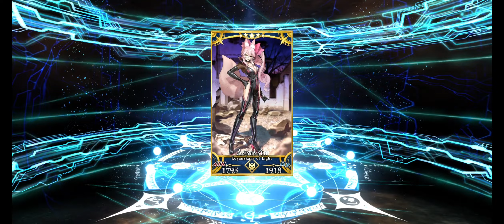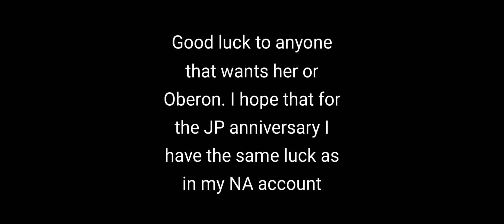[FGO NA] Koyanskaya of Light Banner in my forgotten account 6th Anniversary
Still F2P btw